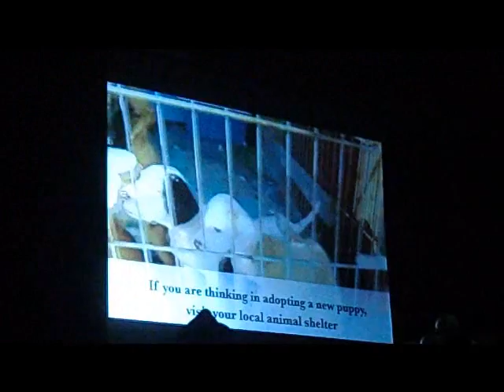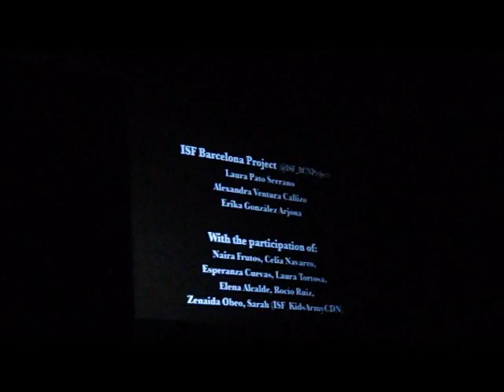Bloody Con 2011 - closing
fanmade video for the IS Foundation